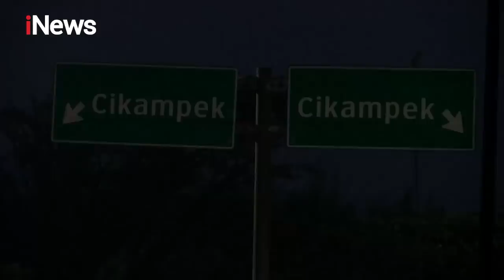Antre Lebih dari 6 Jam, Pemudik Ngamuk di Pelabuhan Merak iNewsRoom 29/04